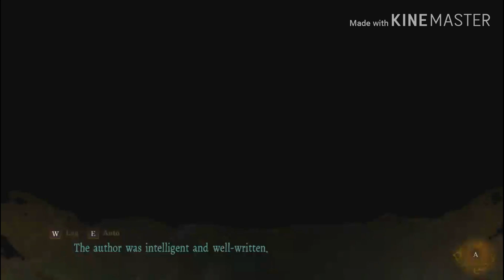สาวห้อยจากเพดาน #4 Death Mark ไทย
0:00 ตอนที่ 232 "ไม่ยอมให้คืนชีพได้หรอก สุดยอดพลังคลื่นเต่า"
1:39 ตอนที่ 233 "มุ่งสู่ความหวังสุดท้าย ท่านมหาเทพต้องสลด"
4:37 ตอนที่ 234 "จอมมารน่ากลัวจริงๆ ความน่ากลัวแห่งความตายถาโถมสู่โกฮัง"
7:33 ตอนที่ 235 "จะถูกกินเอานะพลังความสามารถสุดยอดของจอมมารผู้หิวโหย"
9:48 ตอนที่ 236 "การตัดสินใจของนักรบคนเริ่มต้องเป็นคนจบ"
11:28 ตอนที่ 237 "เพื่อคนที่รักเบจีต้ายอมตาย"
14:30 ตอนที่ 238 "ฝันร้ายรอบสอง จอมมารบูยังไม่ตาย"
17:57 ตอนที่ 239 "พวกบีเดลก็สู้เต็มที่ ต้องตามหาดราก้อนบอลให้ได้"
20:11 ตอนที่ 240 "ความหวังมาแล้ว ท่าไม้ตายใหม่ของพวกตัวจิ๋ว"
23:51 ตอนที่ 241 "โกเทน ทรังก์ ถูกหมายหัวไปทั่วโลก"
26:51 ตอนที่ 242 "โกฮังคืนชีพอาวุธลับของท่านมหาเทพ"
30:04 ตอนที่ 243 "ดึงออกแล้วดาบแซดในตำนาน"
33:46 ตอนที่ 244 "เมืองหลวงทางตะวันตกอยู่ในอันตรายต้องหยุดจอมมารบู"
37:26 ตอนที่ 245 "การแปลงร่างที่น่าตกใจ ซุปเปอร์ไซย่า3"
39:32 ตอนที่ 246 "บ๊ายบายบาบีดี้จอมมารบูทรยศ"
43:45 ตอนที่ 247 "น่าเกลียดชะมัด ฝึกท่าพิเศษท่าโพสแปลงร่าง"
47:32 ตอนที่ 248 "แล้วเจอกันนะทุกคน โกคูกลับโลกหน้า"
50:56 ตอนที่ 249 "การฝึกวิชาสุดยอด บนดาวของท่านมหาเทพ"
54:48 ตอนที่ 250 "โกหกน๊า ดาบแซดหักงั้นหรอ"
59:44 ตอนที่ 251 "มนุษย์ฟิวชั่นถือกำเนิด นามนั้นคือ โกเทนครูส"
1:03:26 ตอนที่ 252 "อาวุธสุดท้ายออกโรง ซาตานจะเป็นคนกอบกู้โลกเอง"
1:07:41 ตอนที่ 253 "เลิกทำร้ายคนแล้ว จอมมารบูจะกลับใจเป็นเด็กดี"

1:39 ตอนที่ 233 "มุ่งสู่ความหวังสุดท้าย ท่านมหาเทพต้องสลด"
4:37 ตอนที่ 234 "จอมมารน่ากลัวจริงๆ ความน่ากลัวแห่งความตายถาโถมสู่โกฮัง"
7:33 ตอนที่ 235 "จะถูกกินเอานะพลังความสามารถสุดยอดของจอมมารผู้หิวโหย"
9:48 ตอนที่ 236 "การตัดสินใจของนักรบคนเริ่มต้องเป็นคนจบ"
11:28 ตอนที่ 237 "เพื่อคนที่รักเบจีต้ายอมตาย"
14:30 ตอนที่ 238 "ฝันร้ายรอบสอง จอมมารบูยังไม่ตาย"
17:57 ตอนที่ 239 "พวกบีเดลก็สู้เต็มที่ ต้องตามหาดราก้อนบอลให้ได้"
20:11 ตอนที่ 240 "ความหวังมาแล้ว ท่าไม้ตายใหม่ของพวกตัวจิ๋ว"
23:51 ตอนที่ 241 "โกเทน ทรังก์ ถูกหมายหัวไปทั่วโลก"
26:51 ตอนที่ 242 "โกฮังคืนชีพอาวุธลับของท่านมหาเทพ"
30:04 ตอนที่ 243 "ดึงออกแล้วดาบแซดในตำนาน"
33:46 ตอนที่ 244 "เมืองหลวงทางตะวันตกอยู่ในอันตรายต้องหยุดจอมมารบู"
37:26 ตอนที่ 245 "การแปลงร่างที่น่าตกใจ ซุปเปอร์ไซย่า3"
39:32 ตอนที่ 246 "บ๊ายบายบาบีดี้จอมมารบูทรยศ"
43:45 ตอนที่ 247 "น่าเกลียดชะมัด ฝึกท่าพิเศษท่าโพสแปลงร่าง"
47:32 ตอนที่ 248 "แล้วเจอกันนะทุกคน โกคูกลับโลกหน้า"
50:56 ตอนที่ 249 "การฝึกวิชาสุดยอด บนดาวของท่านมหาเทพ"
54:48 ตอนที่ 250 "โกหกน๊า ดาบแซดหักงั้นหรอ"
59:44 ตอนที่ 251 "มนุษย์ฟิวชั่นถือกำเนิด นามนั้นคือ โกเทนครูส"
1:03:26 ตอนที่ 252 "อาวุธสุดท้ายออกโรง ซาตานจะเป็นคนกอบกู้โลกเอง"
1:07:41 ตอนที่ 253 "เลิกทำร้ายคนแล้ว จอมมารบูจะกลับใจเป็นเด็กดี"

สรุปเนื้อเรื่อง วาโนอิ ดราก้อนบอลแซด การตรวจสอบอย่างต่อเนื่องของโรงเรียนเราพบกุญแจที่เราคิดว่ายามทำตกไว้ ตอนนี้กลับมาเราสามารถตรวจสอบห้องเรียนที่ถูกล็อค ก่อนที่เราจะจากไปเธอก็บอกว่าเป็นไปไม่ได้ที่จะฆ่าคนตาย เราต้องทำทุกอย่างในอำนาจของเราเพื่อหาข้อมูลเกี่ยวกับกุญแจหรือวิธีที่จะขับไล่วิญญาณก่อนรุ่งสาง ..